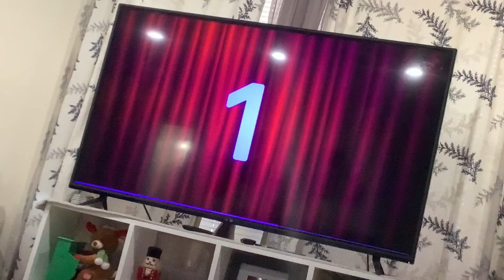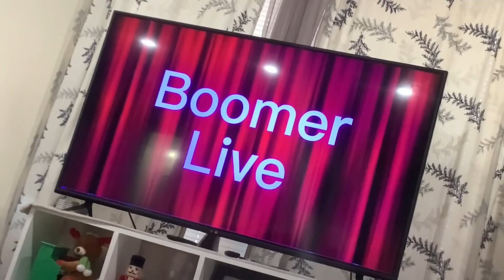Boomer Live - The Winter Break Dance - San Antonio, TX